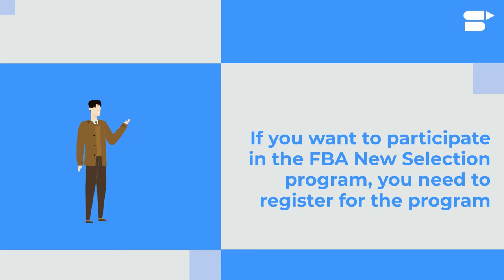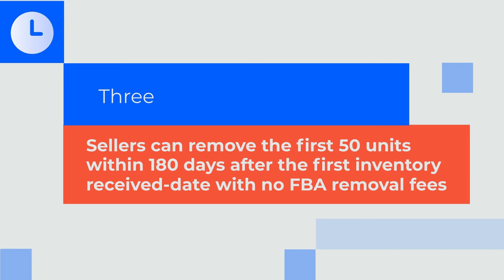Amazon FBA New Selection Program - Get Free Monthly Storage and Removals for Your FBA Business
Amazon FBA New Selection Program - learn everything you need to know, including how this program will help you save fulfillment costs, what are the benefits, and more!✨

Hey sellers! We don’t need to tell you about Amazon FBA - it is very helpful for business owners who may not have the storage facility to keep all of their inventory, or the manpower to pack and ship each order. In FBA, Amazon will pick, pack and ship your products, they will manage your inventory storage, they will handle product returns, and don’t forget that customers prefer prime eligible sellers to get the benefits of fast shipping.

The benefits of FBA do not come free, of course. You have to give a cut of your earnings to Amazon in the form of FBA fees. If you are a new seller, this could cut into your early profits pretty heavily. This is where Amazon’s FBA New Selection Program comes into the picture! Amazon sellers seem to like the program - so Amazon has expanded and improved the FBA New Selection program this year. What is Amazon FBA New Selection Program? How does it benefit you?